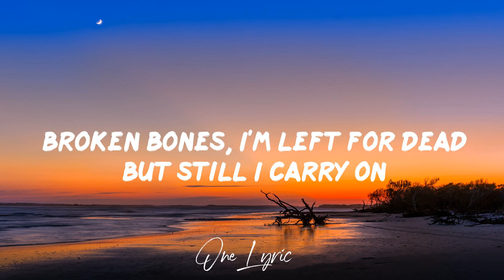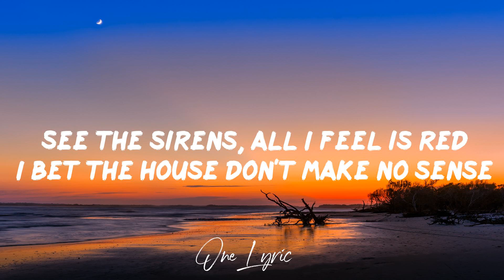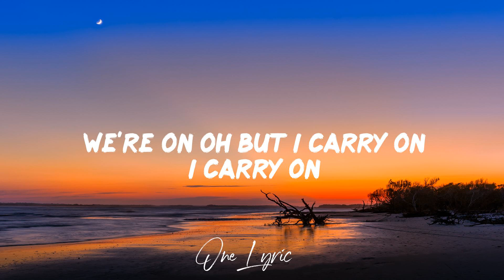The Score - Carry On (Lyrics) Ft. AWOLNATION | One Lyric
Lyrics:

00:12 Take a trip inside my head
00:16 Leave your sticks and stones
00:20 Broken bones, I'm left for dead
00:26 But still I carry on
00:30 When I am down, I carry on
00:38 When it's cold in this wild wild world
00:40 Everyone's trying to dig your grave
00:42 I carry on
00:43 When you're told you
00:44 don't the fit the mold
00:45 Now everybody's got a say
00:46 I carry on
00:48 When the madness all around us
00:50 starts to take it's toll
00:52 I carry on
00:53 It's a long, dark, winding road
00:55 we're on oh but I carry on
00:59 Here I go again the sound of silence
01:07 ringing in my head
01:08 Same as yesterday
01:10 See the sirens, all I feel is red
01:13 I bet the house don't make no sense
01:16 But all I got's what's in my chest
01:19 So here I go again, here I go
01:23 When I am down, I carry on
01:30 When it's cold in this wild wild world
01:32 Everyone's trying to dig your grave
01:34 I carry on
01:35 When you're told
01:36 you don't the fit the mold
01:37 Now everybody's got a say
01:39 I carry on
01:40 When the madness all around us
01:43 starts to take it's toll
01:44 I carry on
01:45 It's a long, dark, winding road
01:48 we're on oh but I carry on
01:51 I carry
02:02 I carry
02:04 I carry
02:05 I carry on
02:06 I carry
02:07 I carry
02:09 I carry
02:10 I carry on
02:11 When it's cold in this wild wild world
02:14 Everyone's trying to dig your grave
02:15 I carry on
02:17 When you're told
02:18 you don't the fit the mold
02:19 Now everybody's got a say
02:21 I carry on
02:22 When the madness all around us
02:24 starts to take it's toll
02:26 I carry on
02:27 It's a long, dark, winding road
02:29 we're on oh but I carry on
02:32 I carry on
02:37 I carry on